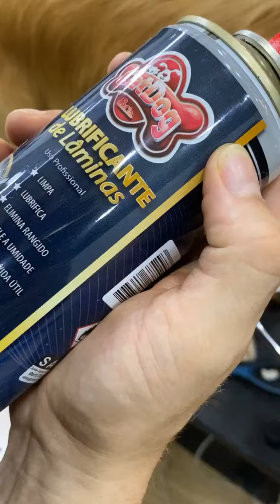Como fazer Trimming em Golden - Curso Gratuito com Junior Borja